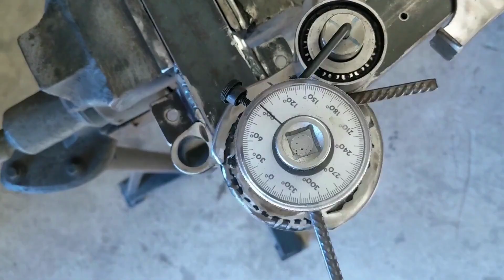FABRICATION CINTREUSE et PLIEUSE de FER. Réalisation FACILE.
Fabrication d'une plieuse et cintreuse à fer facile a réaliser et surtout permettant de cintrer et plier de nombreux fer.
Pliage fer plat jusqu'à 14 mm d'épaisseur
Pliage fer rond et fer béton jusqu'à 14 mm de diamètre.
Fer plat et rond, capacité maximum de 14 mm à condition de bien fixer la cintreuse.
Plusieurs rayons de cintrage possible.

Tu veux aider la chaîne à se développer ?  Tu as aimé cette vidéo ?

Merci beaucoup !